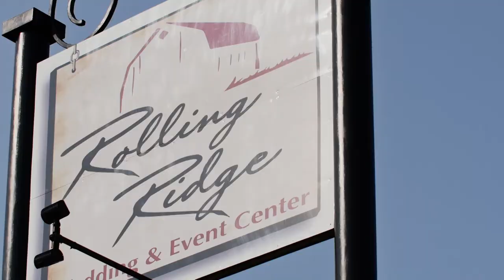Rolling Ridge Wedding & Event Center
Rolling Ridge Wedding & Event Center is conveniently located in Central Minnesota off I-94 in St. Joseph. Rolling Ridge provides the venue of your dreams. Several indoor & outdoor ceremony locations featuring beautiful gardens, historic barn, luxury suites, outdoor patios and endless photography opportunities to make use of throughout your day. Please enjoy this video provided by Rubinski Visuals to give you quick tour of our venue!